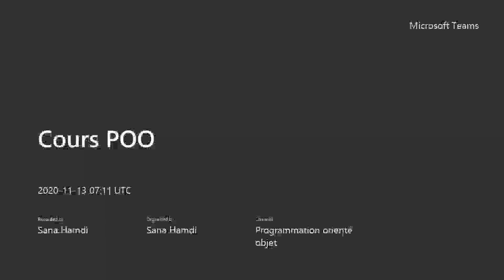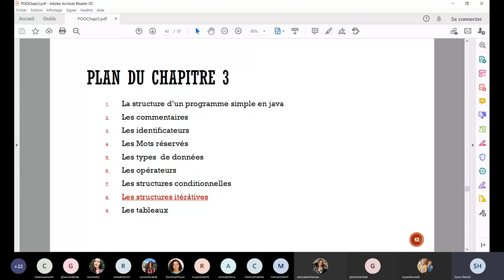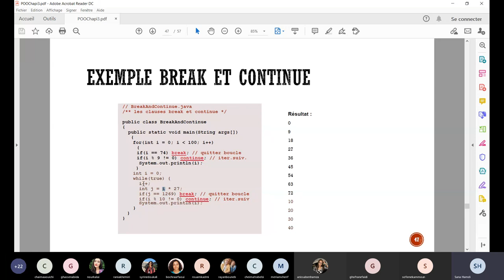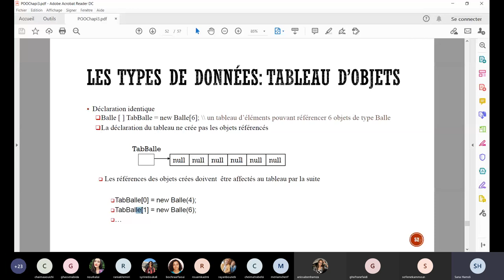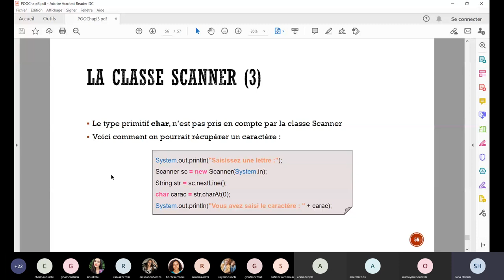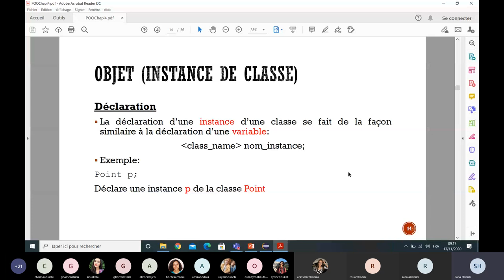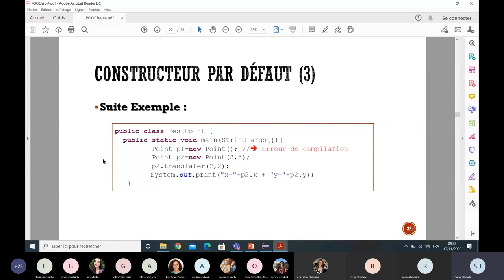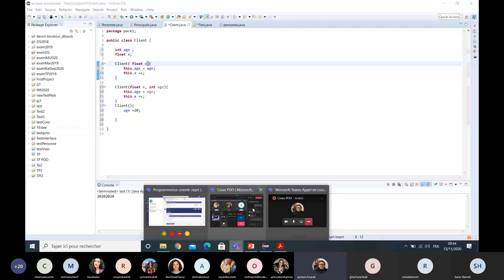seance2 cours poo